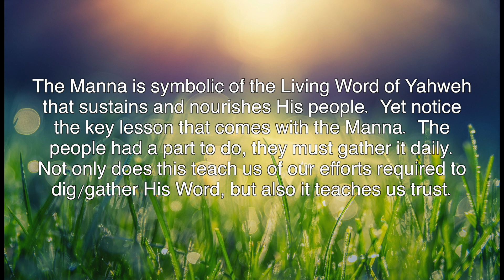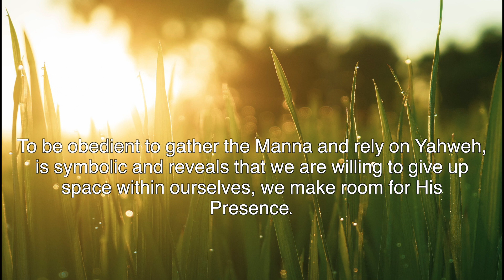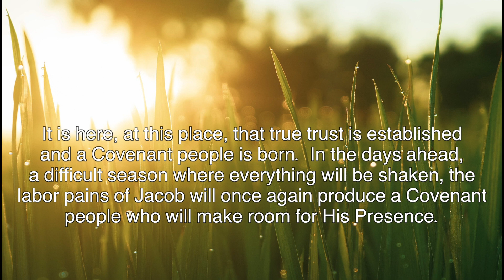Manna Bites!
Manna Bites! ~ Manna - What is it?  This is the actual definition!  But join us as we go beyond this question and explore the lessons of the Manna still relevant today!